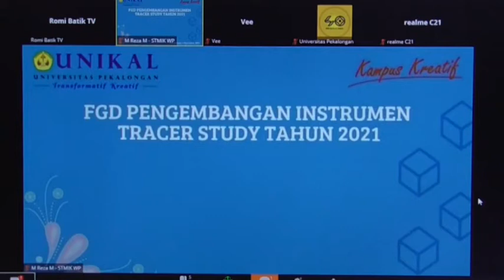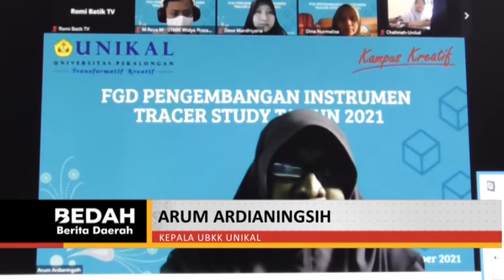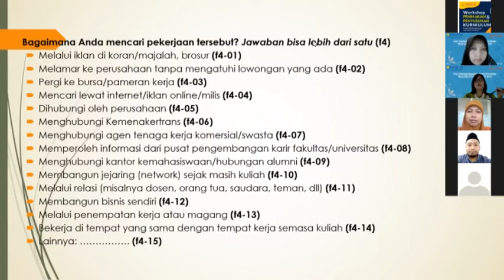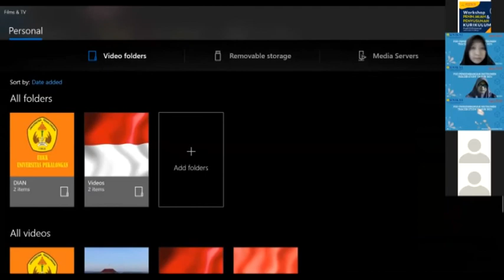UNIKAL MELAKSANAKAN FGD ONLINE PERSIAPAN PELAKSANAAN TRACER STUDY 2021